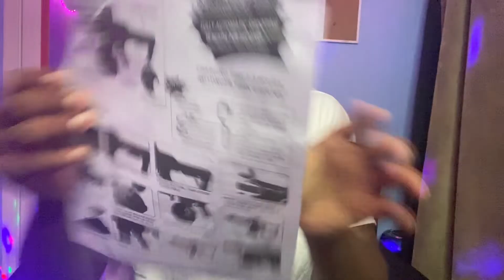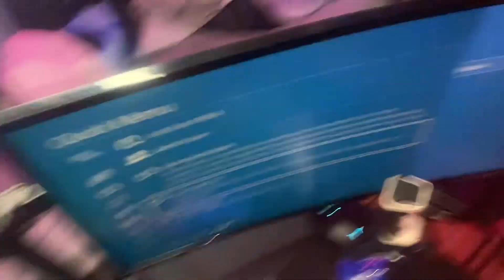UNPACKING BRAND *NEW* GEL BLASTER🔫📦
Gel Blaster

BANGER DAYS😈:SUNDAY,TUESDAY,and FRIDAY